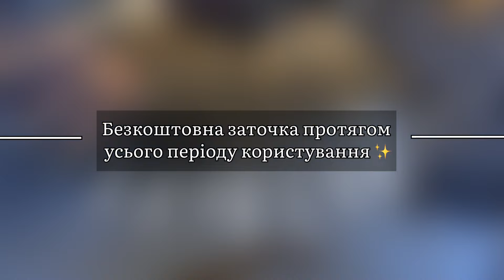Професійний інструмент для різьблення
Професійні стамески та різці по дереву українського виробництва. Гарантійне обслуговування на весь термін використання.